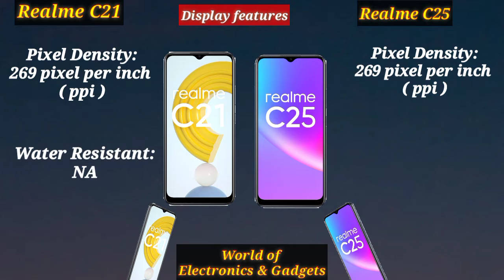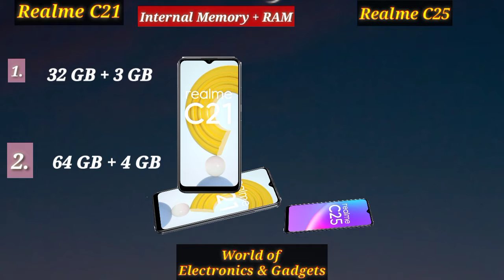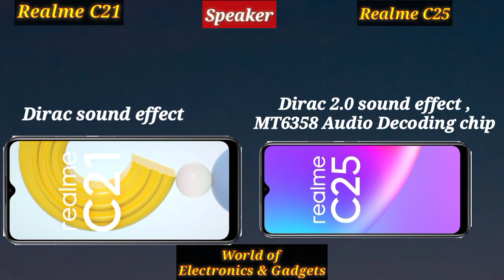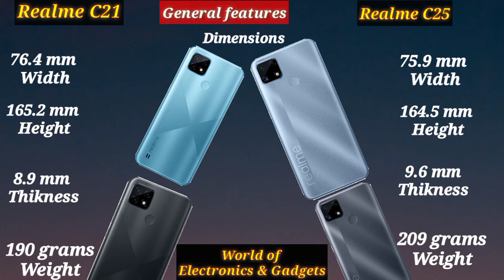comparison between Realme C21 and Realme C25.Which one is better?